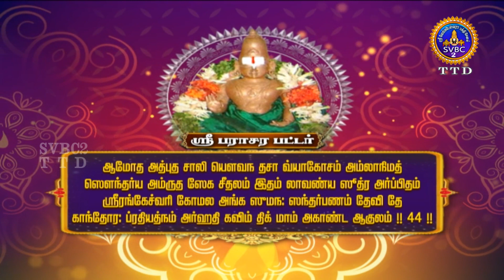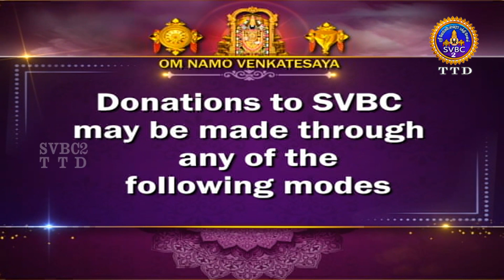Acharyar Amudham || Tamil || SVBC2 Tamil || EP-423 || SVBC TTD